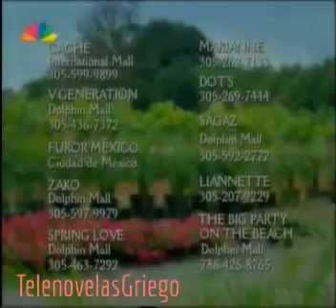Λουτσία, η ατίθαση καρδιά - Επεισόδιο 90 στα Ελληνικά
Λουτσία, η ατίθαση καρδιά (Ángel Rebelde) - Επεισόδιο 90 μεταγλωττισμενο στα Ελληνικά. Τηλενουβέλα παραγωγης Βενεζουέλας της ΄΄Venevisión΄΄ του 2003. Στην Ελλάδα προβλήθηκε το 2007 από το STAR CHANNEL. Πρωταγωνιστές της σειράς είναι οι Grettell Valdéz , Víctor Noriega , Maritza Rodríguez , Bernie Paz , Osvaldo Ríos , Alba Roversi , Claudia Islas , Lisette Morelos , Maritza Bustamante , Norma Zúñiga , Ismael La Rosa , Konstantinos Vrotsos , Patricio Borghetti , Juan Pablo Gamboa , Jorge Luis Pila.